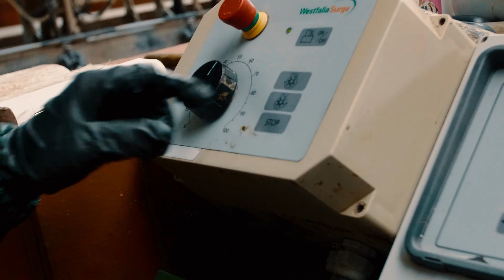Melken im Melkkarussell - My KuhTube Film 776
Melkstände und Melkroboter haben wir ja schon gezeigt, aber heute gibt’s nach 9 Jahren KuhTube eine Premiere: Melken im Melkkarussell.
Dafür sind wir wieder unterwegs gewesen und haben einen Betrieb in der Wesermarsch besucht. Azubine Wiebke zeigt und erklärt, was das besondere am Melkkarussell ist und wie man dort melkt.